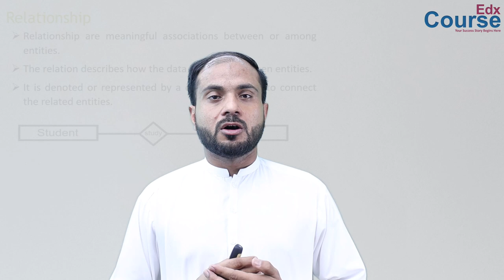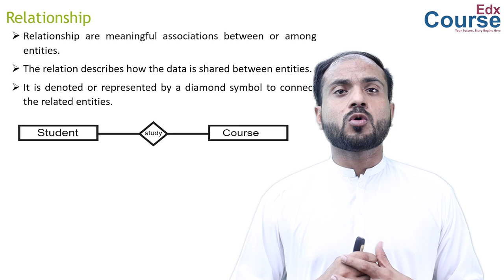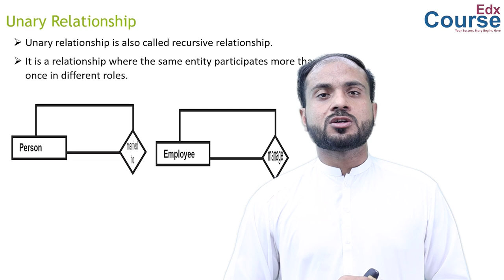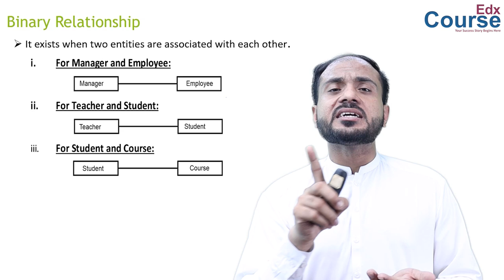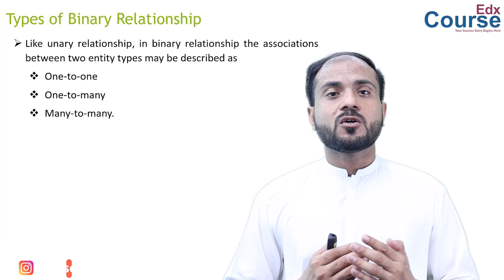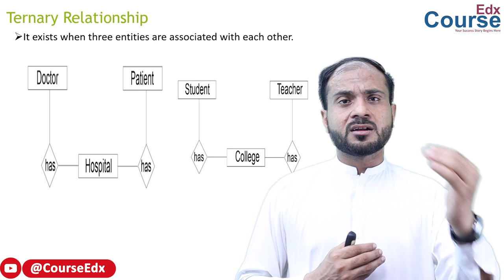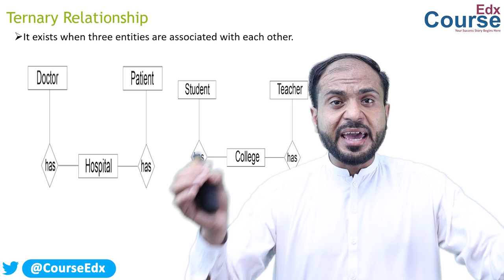55. Explain Degree of Relationship? by Muhammad Salman | CourseEdx |1st Year Computer Science